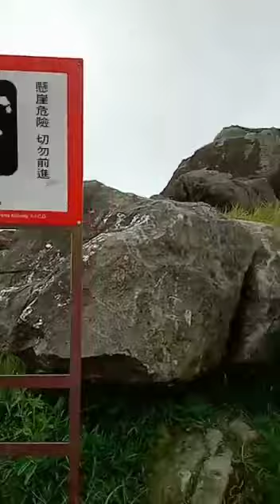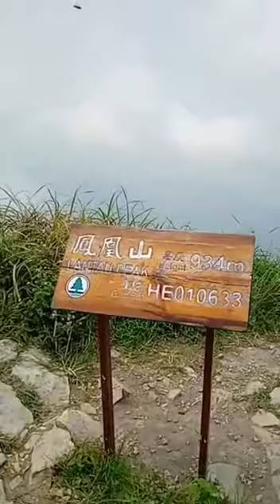Adventure And Hike to Lantau Peak The Second Highest Peak in Hong Kong.Start from Big Buddha.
Lantau Peak or Fung Wong Shan is the Second Highest Peak in Hong Kong and the highest point on Lantau Island with the Height of 934 metres above the sea level.is is famous for the sunrise scenery viewed from the summit.

check some pictures aploded in facebook for the

How to go to Lantau peak?
take MTR to Tung Chung and then the 3M Bus  alternative way take a bus or cable car going to Big Buddha if your optio is to take a bus take no 23 going to big buddha when you are in Big Buddha go straight to right side its take 5 mns to wisdom path and you can see the signage going to the peak
and up the you can see the very view and sceneric quit moderate includes a lot of walking on steepy stairs and rocks
its take 3 hrs of hike going to the peak and back one option is going back to Big Buddha or Continue to the other side of the mountain Pak Kung  Au Trail to the bus stop
i suggest not to go on a very sunny and hot day better to go early in the morning and bring a lot of water,

1.) TAIMOSHANPEAK (PART 1) THE HIGHEST PEAK IN HONG THE WEATHER RADAR STATION LOCATED IN TUEN WAN

4.)
VICTORIA PEAK

VIOLET HILL PEAK,TWIN PEAK ONE OF THE BEST PLACE TO HIKE IN HONG KOjNG EXPLORE, HIKE AND HAVE FUN.